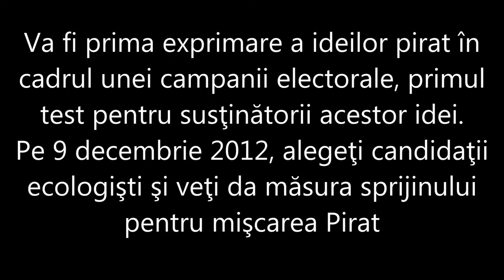Piratii in alegerile din decembrie 2012